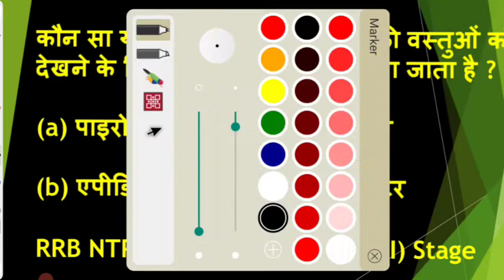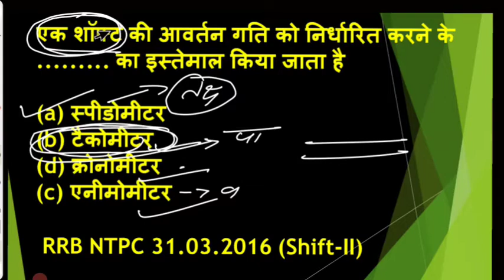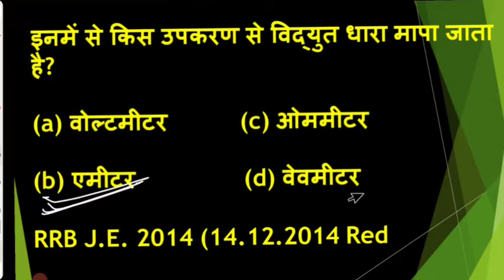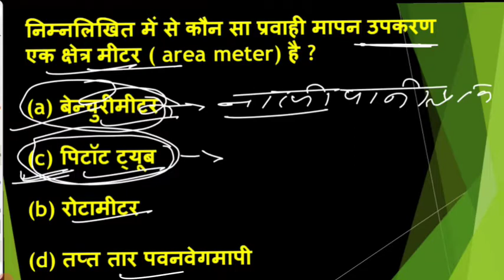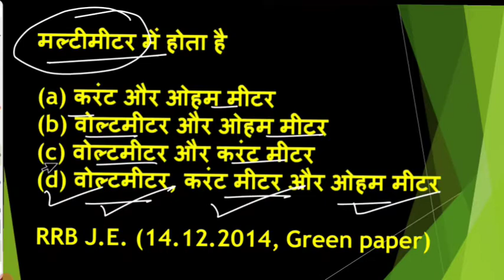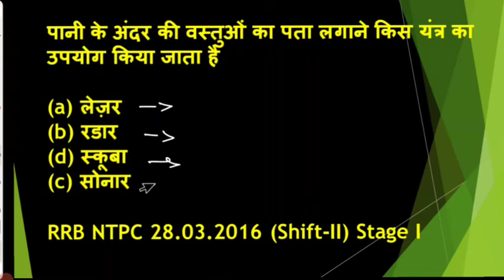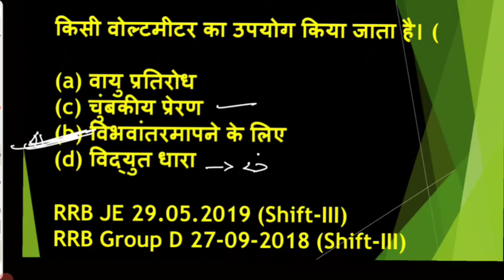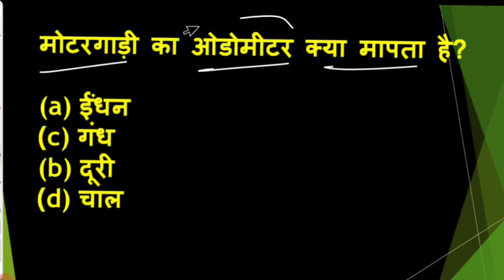General science सामान्य विज्ञान for Railway rrb groups ntpc competitive exams in hindi english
General science सामान्य विज्ञान for Railway rrb group d ntpc competitive exams in hindi  english

The last target point
Last target point
Thelasttargetpoint
द लास्ट  टरगेट पोइंट